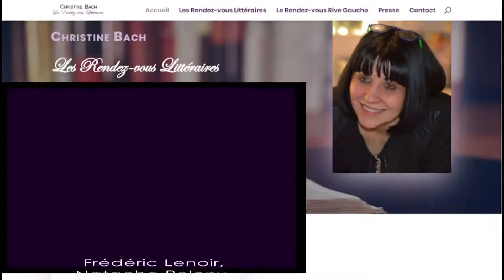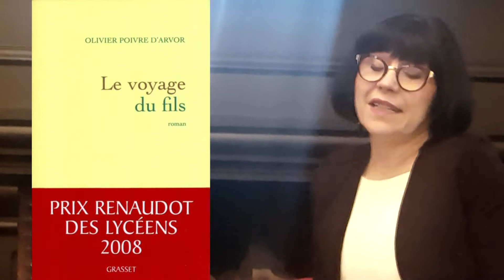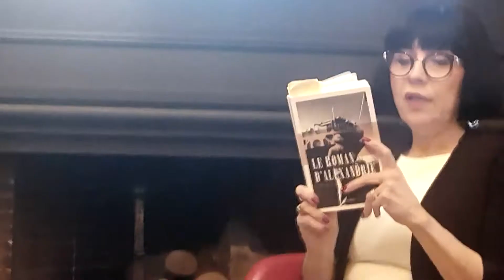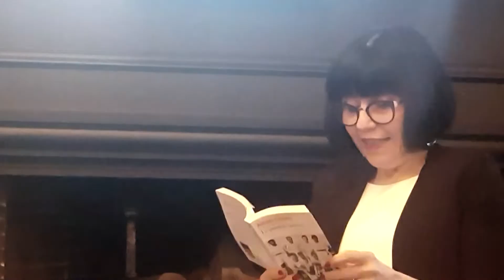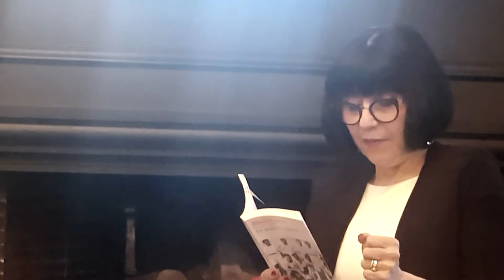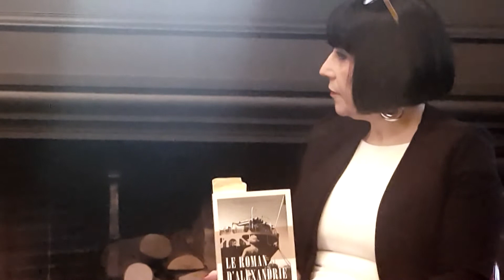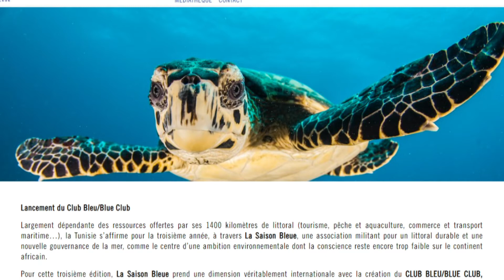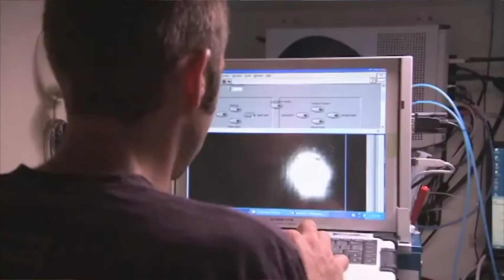la Parole aux Ecrivains - Olivier Poivre d'Arvor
"la Parole aux Ecrivains" dans le cadre du Cercle Littéraire Le Rendez-vous Rive Gauche au Café Restaurant Les Éditeurs. Christine Bach reçoit Olivier Poivre d'Arvor.

La Parole aux Ecrivains - tous les invités :
Bartabas, Zingaro & Académie du Spectacle Equestre Appreciation Society, Charles Pépin, Olivier Weber , Florence Quentin , Guy Lagache , Christine Orban, Chiara Pastorini, Eric Emmanuel Schmitt, Aurélie Godefroy, Emmanuel Ruben, Alberto Toscano, Albert Moukheiber,  Amanda Sthers, Jean François Pignon, Olivier Poivre d'Arvor...